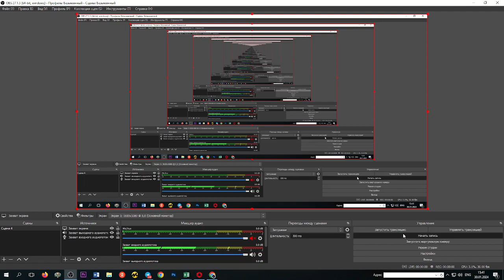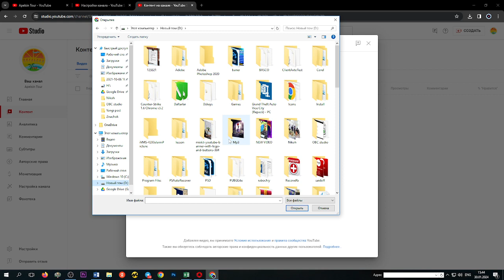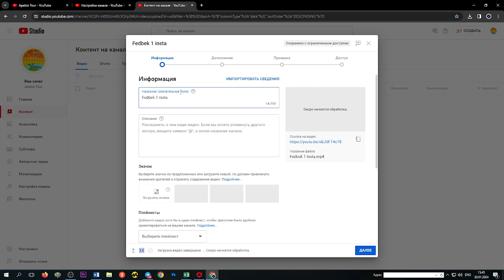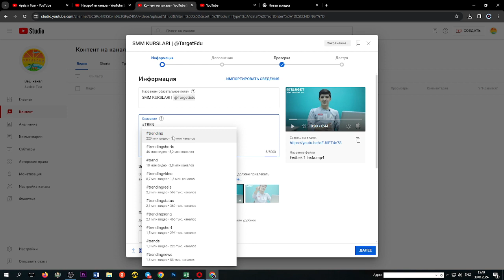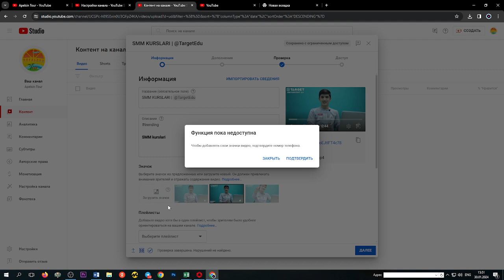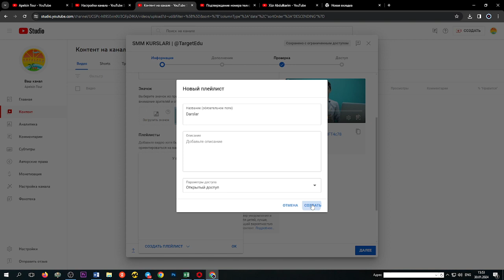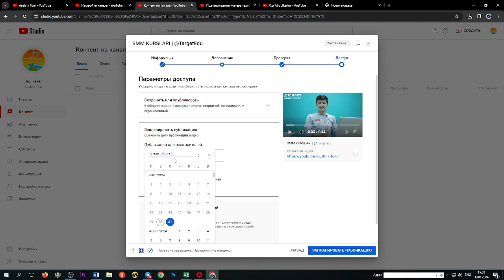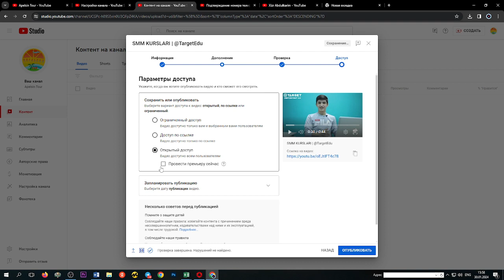YouTube kanal video joylash - 22-dars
22- dars YouTube kanalga video joylash